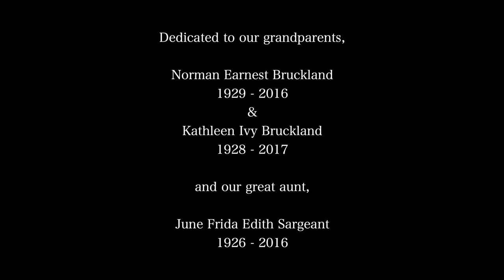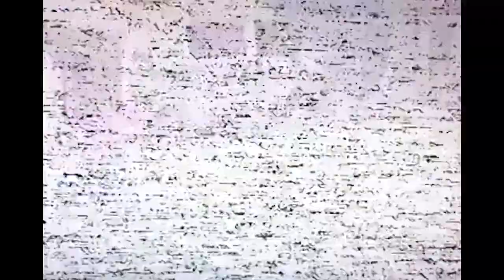THIS IS GOODBYE // MJ REYNOLDS // MUSIC VIDEO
Today marks five years since my Grandpa Norman died. Half a decade without your wisdom, compassion and advice.
My latest song release is out today and is dedicated to him. My Grandma Kathleen and Great Aunt June passed away soon after, and this is also for them.
This song is a duet with my wonderful sister Melissa, who also created this beautiful music video to accompany it. I'll finish with the original post I made the day after he died, which also happened to be my birthday:
'Yesterday my Grandpa, Norman Bruckland passed away in his care home. He was 87. He was the most vibrant, intelligent man I ever knew. Artist, musician, writer, philosopher. He had a razor sharp mind coupled with a love of life and an endless fascination with everything. He had a knack of taking down any rash argument you might make with an insightful, utterly devastating wit and intellect. He was a lover of new technology; always excited by developments in computing and video games. I get a great part of my love of gaming from him. He refused to let the progress of the world pass him by; always keeping up with current events and politics - he was one of the few pensioners I know who regularly kept an online presence. When I had nowhere to live, he took me in. He funded me while I learned my craft as a musician. I owe an awful lot to him. It has been hard to see him grow old and frail over the last couple of years, but he never lost that glint in his eye and was loved by all who met him. He’s at peace now. I’ll always remember walking with him when I was very young, looking for crocodiles in the river and lions in the grass. I love you Grandpa, and we’ll all miss you always xxx'